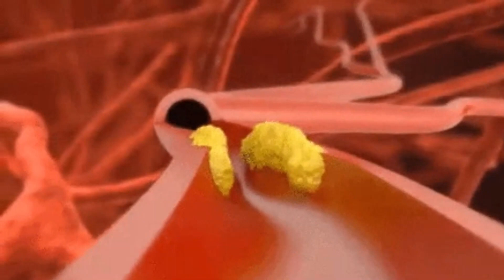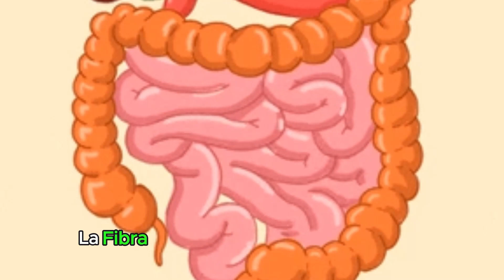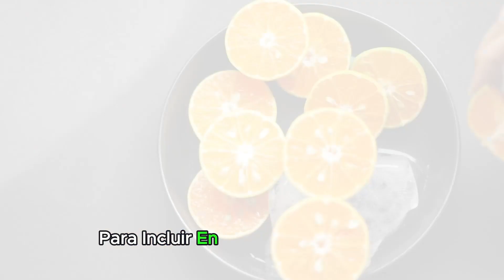15 SUPERALIMENTOS NATURALES! 🌱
Descubre el poder de las frutas para transformar tu salud y bienestar. Desde las dulces y jugosas naranjas, que te brindan una dosis poderosa de vitamina C para fortalecer tu sistema inmunológico y promover una piel radiante, hasta las refrescantes y versátiles piñas, que no solo son una fuente rica en vitamina C, sino que también pueden ayudar a mantener tu corazón saludable y tu digestión en óptimas condiciones.

No podemos olvidar las naranjas, con su jugoso sabor y su riqueza en fibra, potasio y antioxidantes, que son aliadas ideales para mantener una presión arterial equilibrada, una digestión saludable y prevenir enfermedades crónicas.

Y luego están los dátiles, pequeños pero poderosos, cargados de nutrientes como fibra, potasio y magnesio, que pueden proporcionar energía sostenida, promover la salud ósea y cardiovascular, y ayudar en la digestión.

Finalmente, las papayas, con su contenido enzimático único, la papaya ofrece beneficios digestivos excepcionales, alivio de la inflamación y promoción de una piel y un sistema inmunológico saludables.

Sumérgete en el mundo de las frutas y descubre cómo estos regalos de la naturaleza pueden mejorar tu vida en todos los aspectos.